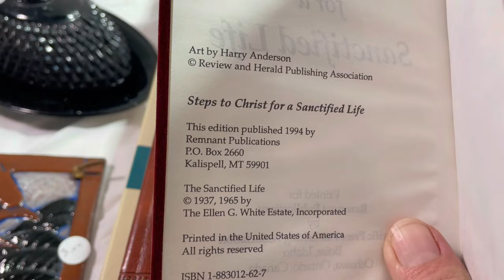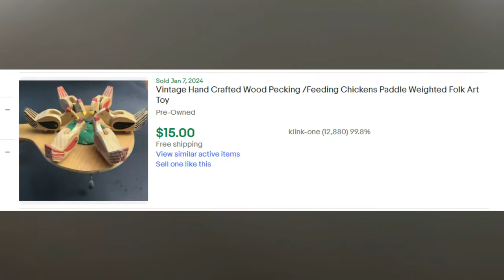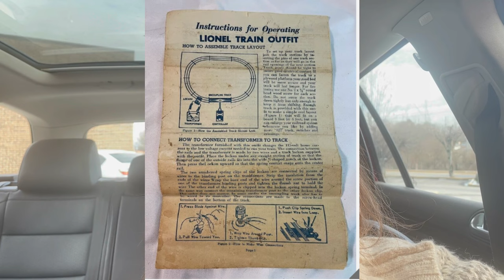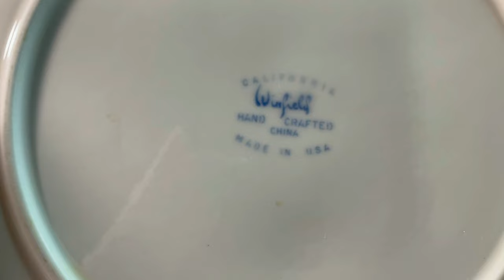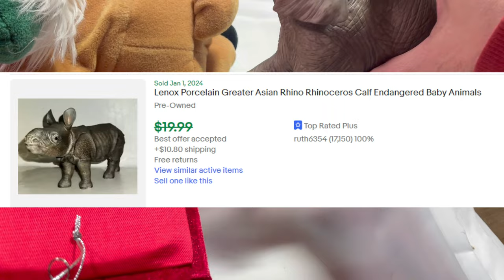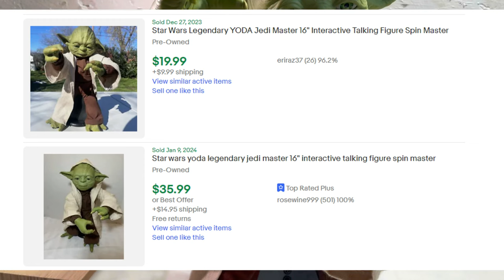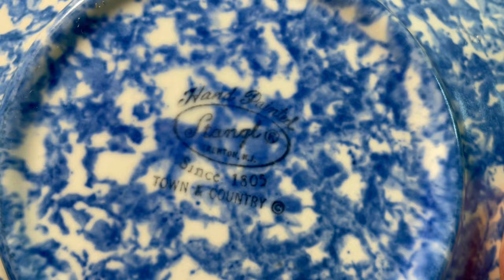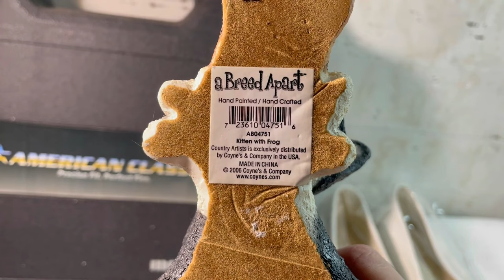Ep 24 Estate Sale & Thrift store Hauls, What Solds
My Ebay Store